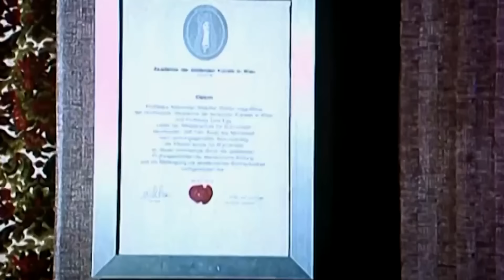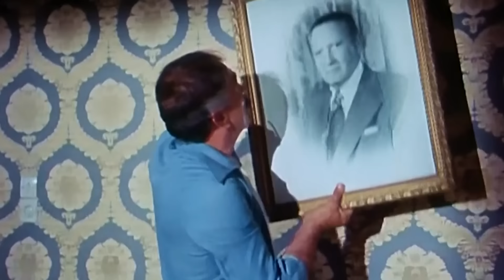مديحة كامل و فريد شوقى فى الفيلم المثير ( شرف للبيع )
UC0SSQidPcDaTGJhHbpSnauA